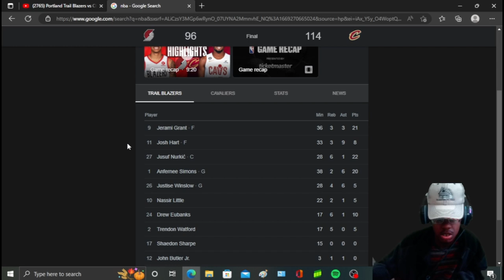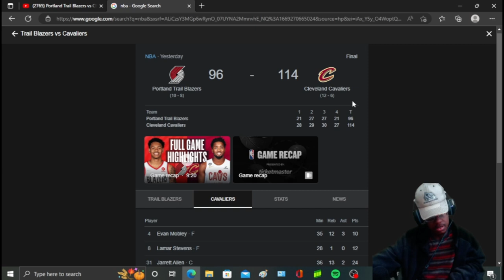Trail Blazers vs Cavaliers - Full Game Highlights | November 23, 2022 NBA Season (REACTION!!!)